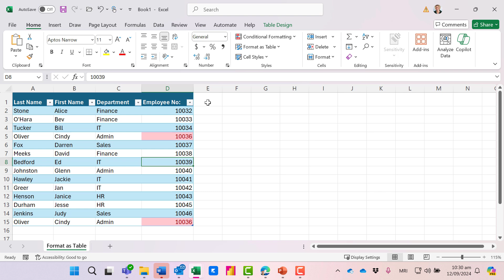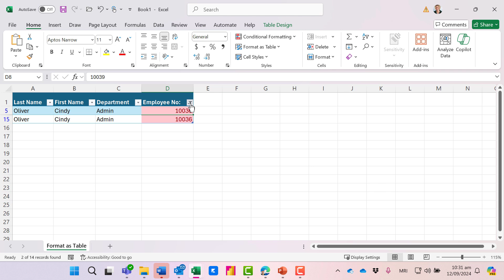Excel - How to find and remove duplicates in your data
Managing duplicate data in Excel is a common task for many professionals. Watch this video for a step by step on how to work with duplicates.